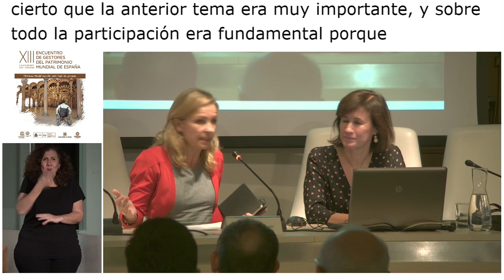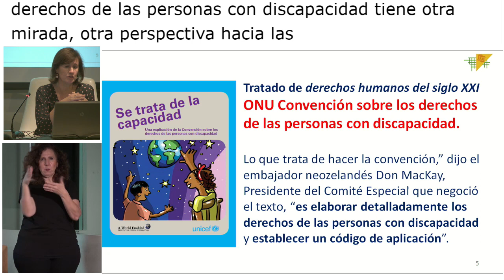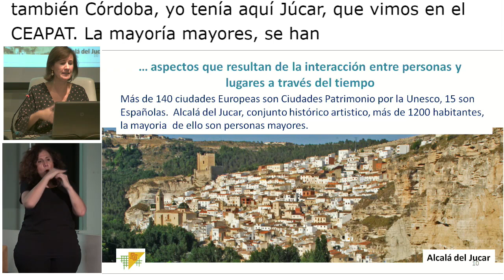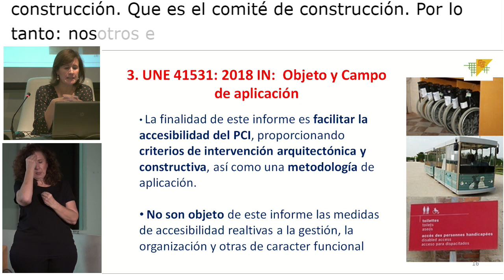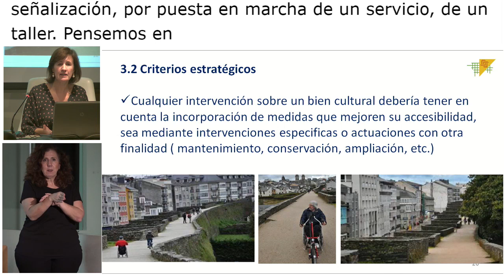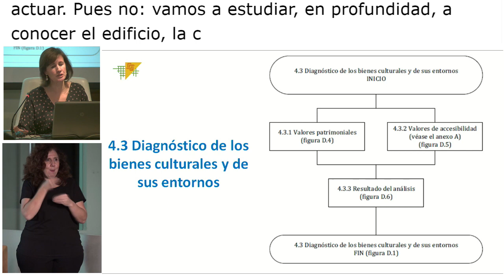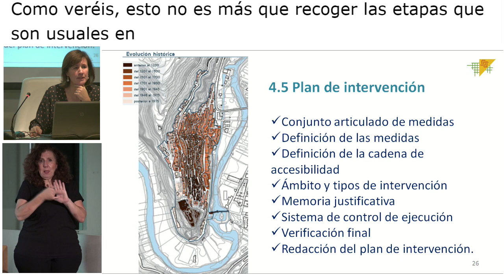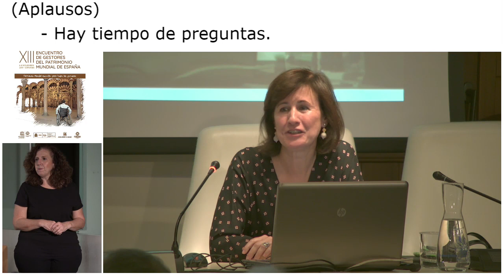Presentación del estándar UNE 41531 IN Accesibilidad al Patrimonio Cultural Inmueble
Día 1
3. XIII Encuentro de Gestores de Patrimonio Mundial. Presentación del estándar UNE 41531 IN Accesibilidad al Patrimonio Cultural Inmueble. Criterios generales y metodología. Nieves Peinado Margalef.